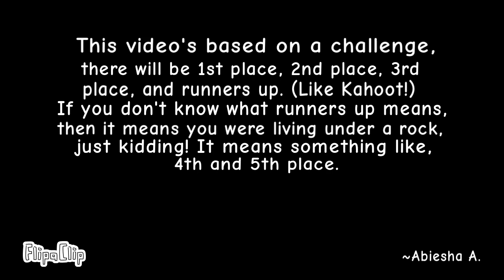Chalice Ain’t Got No Job. chaliceyourehired | {ANIMATION CHALLENGE}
Yep, I’m starting a challenge.

Fps: 12

Frames: 130

📄 RULES 📄
1. If you wanna take this challenge, you must use this tag
2. There will be 1st 🥇🏆, 2nd 🥈, 3rd 🥉, and runners up. If you don’t know what runners up means, it’s like, 4th 🎖 and 5th 🏅 place. (Like Kahoot!)
3. DO NOT trace or steal anyone’s animation skits.
4. You’re video’s about my 3 year old Budgie named Chalice. Make a skit of her getting hired to a job!
5. Yep, I’m starting a challenge.

Fps: 12

Frames: 130

📄 RULES 📄
1. If you wanna take this challenge, you must use this tag
2. There will be 1st 🥇🏆, 2nd 🥈, 3rd 🥉, and runners up. If you don’t know what runners up means, it’s like, 4th 🎖 and 5th 🏅 place. (Like Kahoot!)
3. DO NOT trace or steal anyone’s animation skits.
4. You’re video’s about my 3 year old budgie named Chalice getting hired to a random job!
5. You can choose any job for Chalice.

My name is Abiesha, and I'm a 9-year-old that makes videos. I make family-friendly art (tutorials, some tutorials in my old vids)/skit/vlog (a few vlog vids) videos that are entertaining and a bit funny. Other than that, hope ya enjoy my videos!
Some Facts :):
Q: What’s your favourite colour? A: Turquoise-Blue 💙 🦋 🐟 (Like The Morpho Coloured-Wings)
Q: Do you have any pets? A: Yes, I do, 3 budgies! (Tessa, Louis, And Déja!)
Q: Do you like flowers? A: Yes! (Aster 💜 🌸)
Q: Hobby? A: Art! 🖼 🖌 🎨
Q: Do you have a mascot? (Main character you use in some videos) A: Abi-Stik-Gurl 😎

What device do you use to record my videos?: iPhone XR/iPad 8th Generation